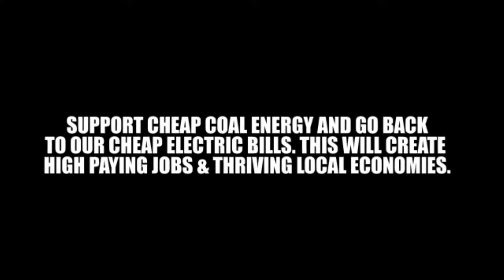Dewey Moore - Coal Miner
Dedicated to all our beloved coal miners in America. I'm a son of a retired coal miner. Coal miners are a tough breed and full of courage to get coal out of the ground many miles under.

A special "THANKS" to Dewey Moore who allow us to share his awesome song. I wanted to add a video underground of miners and them working with their equipment.

SPECIAL THANKS TO THECOLUMBUSDISPATCH FOR ORIGINAL UNDERGROUND VIDEOGRAPHY | LINK IS BELOW

If you get any comfort from any of our videos, give our Father in Heaven the PRAISE, HONOR, and GLORY. We surely can't thank God enough for His countless blessings. It's just a blessing to be able to upload them for some comfort. May God bless us, our loved ones, our churches, the sick, the hungry, the afflicted. Keep us in your thoughts and prayers. MUCH LOVE to all!